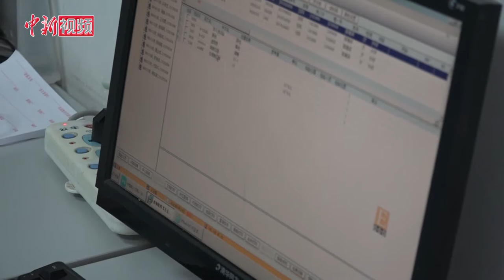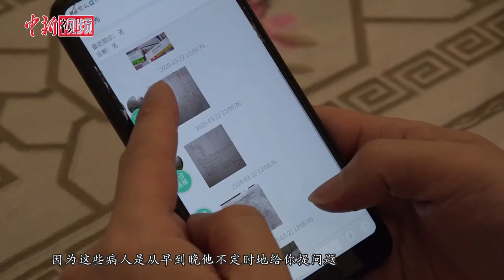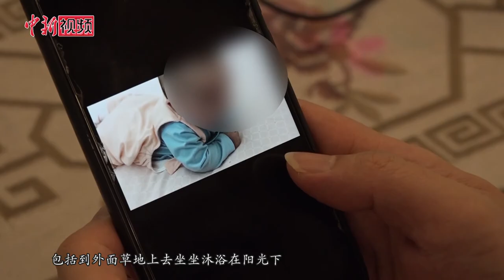【同心抗疫】战“疫”医生姜华军：面对疫情 绝不逃避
华中科技大学附属协和医院肾内科副主任医师姜华军。新冠肺炎疫情在武汉暴发后，他把因车祸受伤未愈的父母和三个月大的双胞胎儿女托付给其他家人，在为他们备足食品后，毅然投身战“疫”一线。近日，姜华军在接受采访时告诉记者，除夕夜他是独自度过的，虽稍显冷清，但那时他却无心顾及。